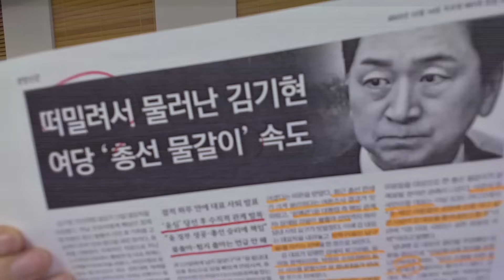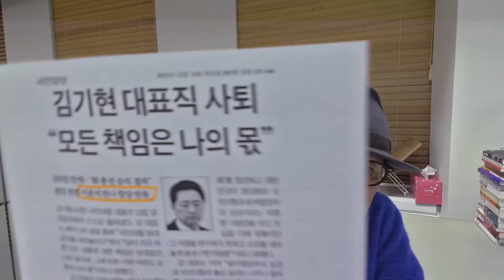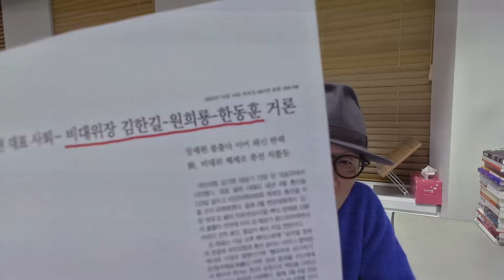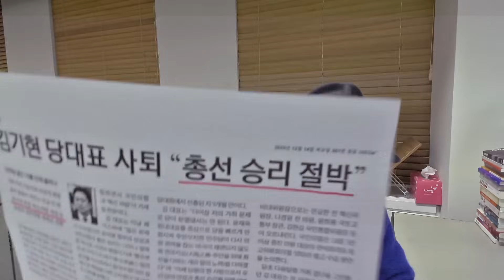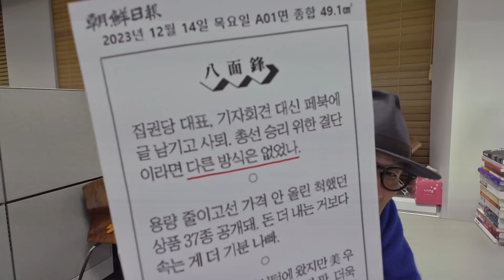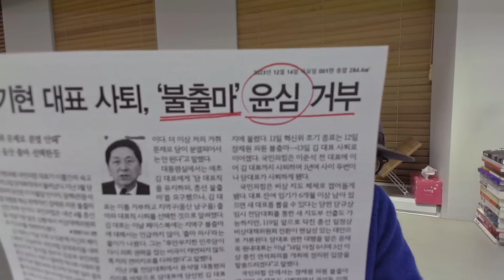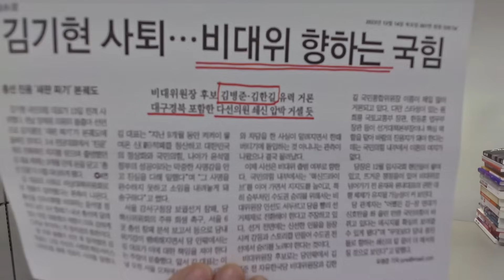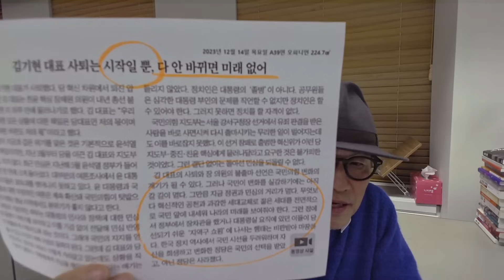대표직 버리고 지역구 지켰다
비대위, 선대위 출범이 초읽기에 들어갔다. 인요한 김한길 김병준 등이 비대위 하마평에 올랐다. 원희룡 한동훈 조기 차출 요구가 거세지고 있다.